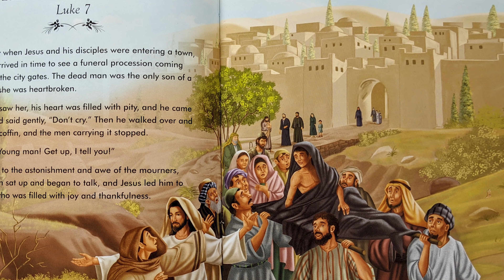"From Sorrow to Joy" - Children's Story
A story by Selina & Lily

Memory Verse -- Jeremiah 31:13
"I will turn their mourning into gladness; I will give them comfort and joy instead of sorrow."